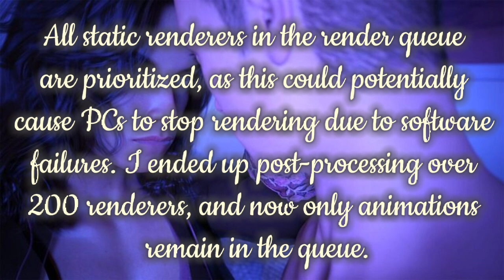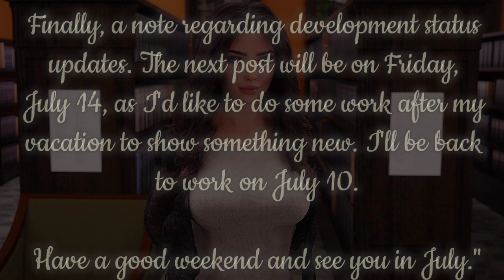Being A Dik Episode 10 - Development Status Update